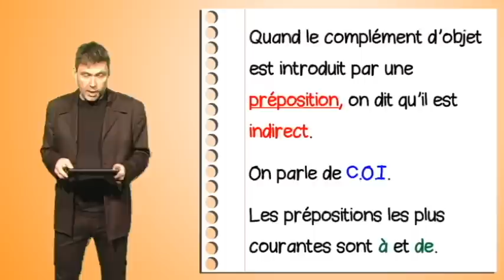Le complément d'objet indirect ou COI (organisation de la phrase)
Cours gratuit - Cycle 3 - Collège
Progressions, Cours en distanciel, documents PDF disponibles à cette adresse :

Quand peut-on trouver un COI ?
Qu'est-ce qu'un COI ?
Comment le reconnaître ?
Quelle peut être la nature d'un COI ?